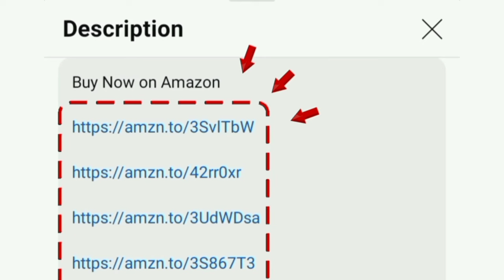Best 32 inch smart tv under 14,000 in India 2024 தமிழ் | Xiaomi Redmi fire tv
32 inch

00:00 best 32 inch smart tv 2024 tamil
00:17 features
01:17 warranty
01:44 value for money

in this video contains a best 32 inch smart tv under 15000 in india. Mi Redmi 80 cm (32 inches) F Series HD Ready Smart LED Fire TV L32R8-FVIN (Black) 2024 model Xiaomi brand